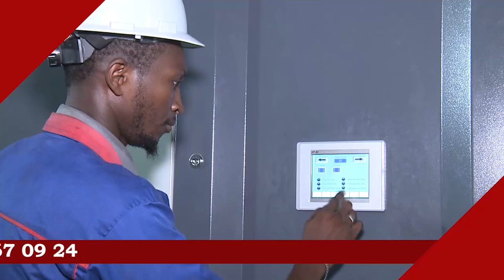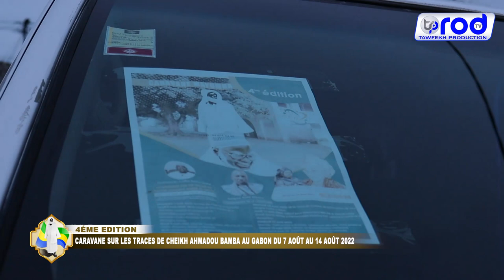DÉPART DÉM MAYUMBA CARAVANE JAAR JAARI SERIGNE TOUBA AU GABON 2022 P1